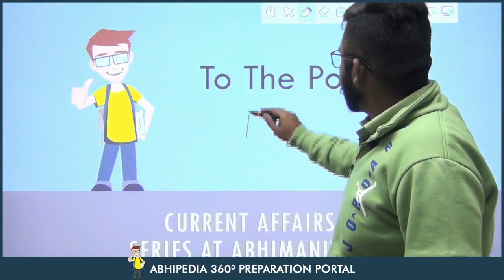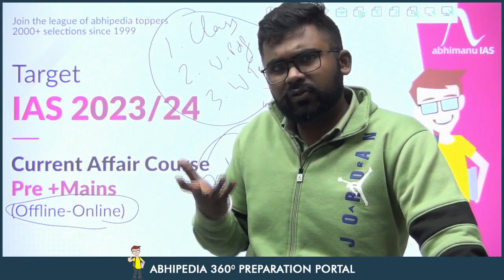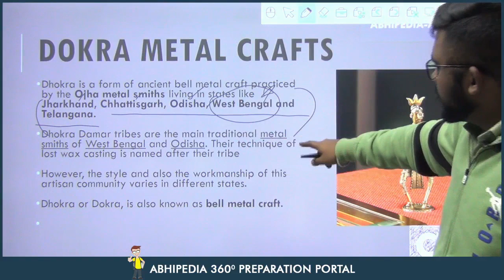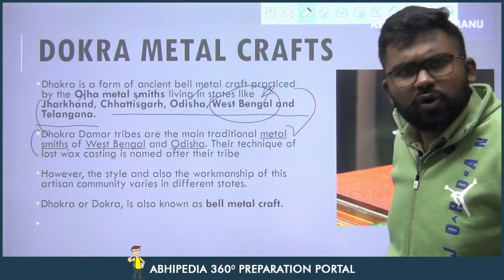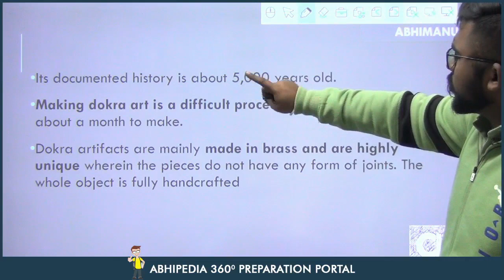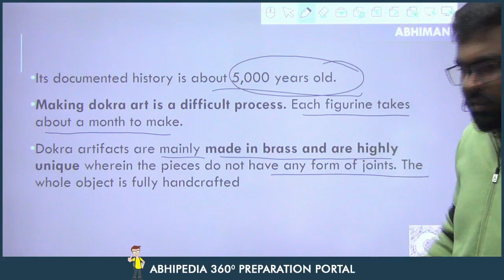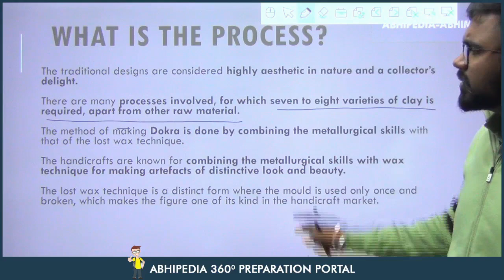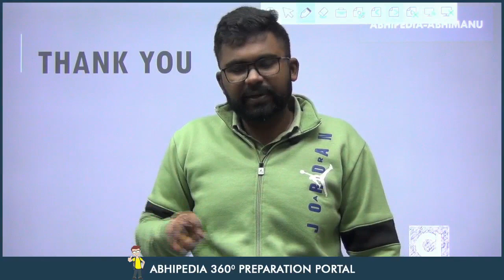UPSC CSE 2023 | To The Point | Current Affairs Series | Dokra Metal Craft | Rohit Sir